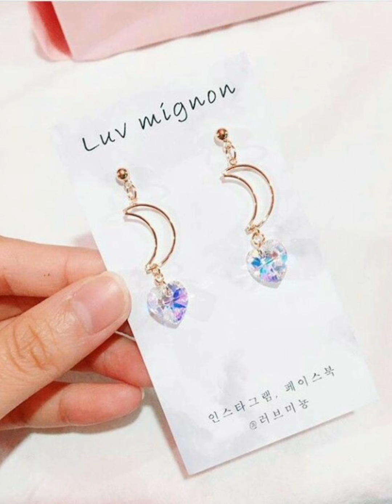اجمل حلق للبنات🤩🤩❤❤❤❤